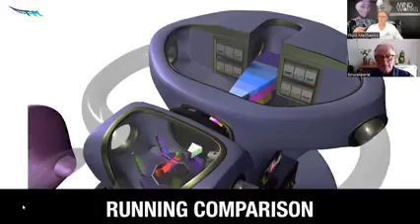Being the BEST YOU matters!!! - The Importance of Goal with Dr Bruce Lawrie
Goals are a crucial part of any athlete’s season and career. There’s no better time than the off season to establish goals and rekindle the flames of motivation. Join us as we discuss this topic with Dr. Bruce Lawrie, Performance Psychologist and internationally acclaimed specialist in Psychology and Mental Health.

Interested in learning about how Dr. Bruce Lawrie can help you or your athlete?

Every year,we sent hundreds of swimmers to top
 swimming universities.  now we are willing to share our knowledge about swimming with the public.

Fluid Mechanics was founded in 1987 by John B. Waldman, a renowned leader and visionary in competitive swimming instruction, and a former world-ranked swimmer and record-holder.  Waldman was mentored throughout his career by Dr. James E. Counsilman – widely considered the most successful coach of all time – who has coached such swimming luminaries as Mark Spitz, Gary Hall Sr., Charles Hickcox and John Kinsella.

Waldman’s Accomplishments

    Board Member of the “Journal Of Swimming Research Coaches Review Board”
    Live Presenter (4x) “FINA Learning Platform”
    Live Presenter Navy SEALS – Mind Works
    Live Presenter SOCOM – Mind Works
    Author of over 150 visual study guides on High Performance Swimming
    Creator of the “Mind Works”, “FM Technique”, “FM Strength”, “FM Energy Systems” educational series
    Creator of the “FM Animations“, “FM Discovery Center“, “FM College Pipeline”
    Inventor of “FM Time Zone“, “FM Race Mapping”, “FM Training Planners”
    Creator of the “FM VisionWorksTM” Training System
    Founder Fluid Mechanics, Inc. 1987
    USMS Breaststroke World Record Holder for over 10 years
    Five Time US Master’s American Record Holder
    Ranked 11th in the world by the American Swim Coaches Association in 1982
    Eight Time Senior National Finalist
    Canadian Cup Champion
    USS All-American
    Seven Time Big Ten Champion
    Eastern Collegiate Champion
    Captain Indiana University Swim Team
    Maine Swimming Hall of Fame Inductee